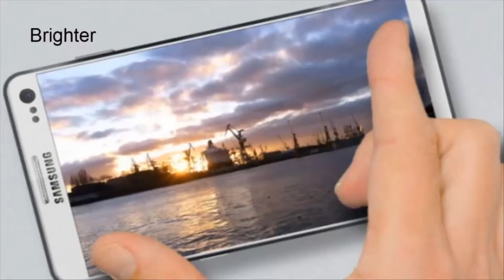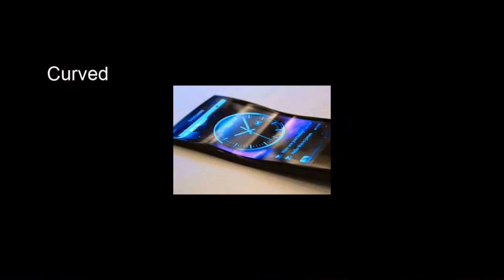Samsung GALAXY S5 - Official Introduction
HDR(Rich tone) For brighter & vivid captures  For both photos and videos, turn on the HDR when there is a strong counterlight or when the subject is shaded. Preview in real time natural light and color being reproduced vividly and clearly while you take your shot.
Fast Auto Focus Don't miss the action  Don't hesitate to shoot and capture action as it's happening! The faster Auto Focus helps you capture important moments of movement more quickly and in focus.
Selective Focus Treasure moments in detailed focus  Selective Focus allows you to focus on what's important by blurring the background and accentuating the main subject in defined detail.
Ultra Power Saving Mode Enhancing power for important situations  Use the Ultra Power Saving Mode to save and extend your battery life so you no longer have to worry about missing important calls when your phone is running low on battery. This innovative feature changes your screen to black and white and shuts down all unnecessary features to dramatically minimize battery consumption.
Dust & Water Resistant Made to last longer and stronger  With an IP67 certification, Galaxy S5 is resistant to sweat, rain, liquids, sand and dust, so your phone is protected for any activity and situation.
Heart Rate Sensor Following your every beat  Galaxy S5 is the first smart phone with a built-in Heart Rate Sensor which enables you to measure your heart rate directly on your phone.
S Health Your personal fitness tracker  The enhanced S Health leads you through your fitness routines daily and consistently. Set your goals and achieve them with the help of Galaxy S5's pedometer and S Health's constant tracking of your condition, walking distance, calories, speed, duration, and so on.The Most Accelerated Network Experience . MIMO(Multi-Input Multi-Output) Doubled connection, Faster speed  The 5th generation Wi-Fi 802.11ac and 2X2 MIMO technology equip Galaxy S5 with two internal Wi-Fi antennas to double the connection and accelerate the speed of your Wi-Fi like never before. Your Finger is Your Key Your Finger is Your Key icon Finger Scanner Fingerprint security & access  Security has been upgraded and personalized. You can now unlock your phone and make faster and more secure payments via PayPal with the swipe of your finger. When purchasing content with Samsung services, you can use your fingerprint instead of entering your Samsung account password.
5.1" Full HD Super AMOLED Display . Adapt Display For a more personalized viewing experience .